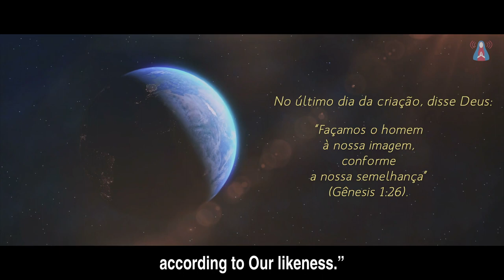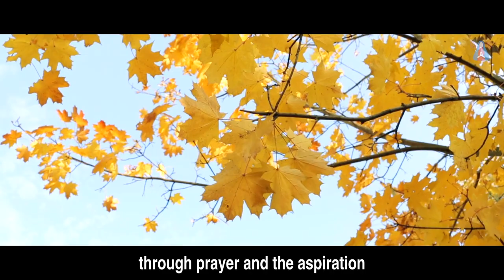Divine Science 1 - 08/18/2019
Meetings with the Most Chaste Heart of Saint Joseph - 08/18/2019

Meetings with the Most Chaste Heart of Saint Joseph is a study hosted by three nuns of the Grace Mercy Order, in which the teachings are studied that Saint Joseph has been revealing since 2013, through the visionary Sister Lucía de Jesús.